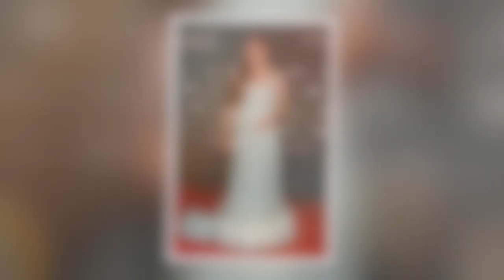Barbara Meiers zweite Tochter Emilia Elise ist auf der Welt!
Barbara Meier (36) ist überglücklich! Die Germany's next Topmodel-Gewinnerin durfte sich gemeinsam mit ihrem Mann Klemens Hallmann schon zum zweiten Mal über Nachwuchs freuen. Ihre Tochter Marie-Therese bekam nun eine kleine Schwester: Emilia Elise! Der Name hat für die Familie eine besondere Bedeutung – er ist inspiriert von ihren Vorfahren. "Es ist toll, dass wir so ein kleines Andenken an sie bewahren können", schwärmte Barbara dazu auf ihrer Instagram-Seite. (klo/ega)